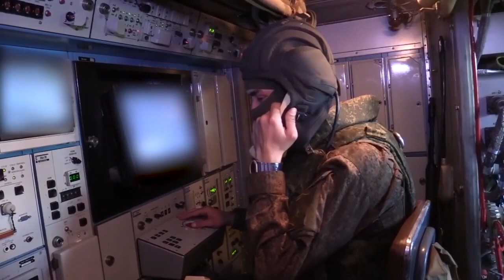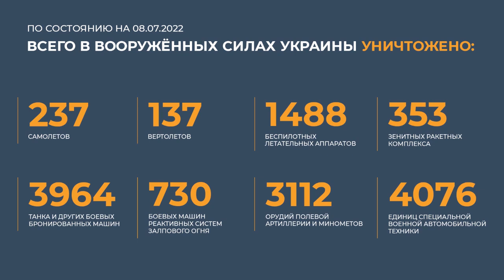Сводка Минобороны РФ ¦ ЖЕСТЬ!!! ВСУ, БЕГИТЕ ДОМОЙ, НЕ УМИРАЙТЕ ЗА ЗЕЛЕНСКОГО И ПЕНТАГОН!!!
• Сводка Минобороны России о ходе проведения специальной военной операции 08_07_22.